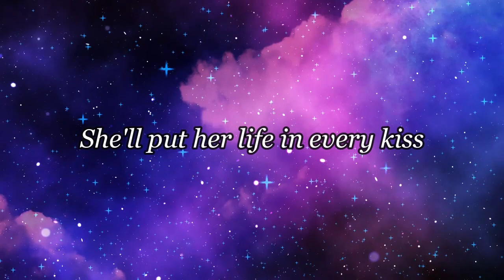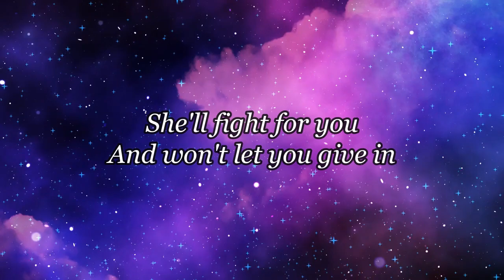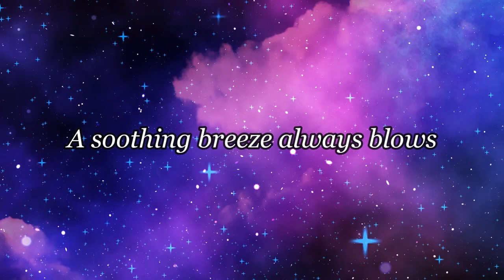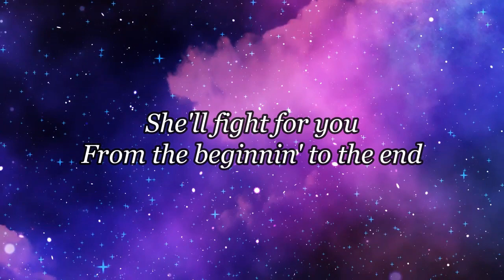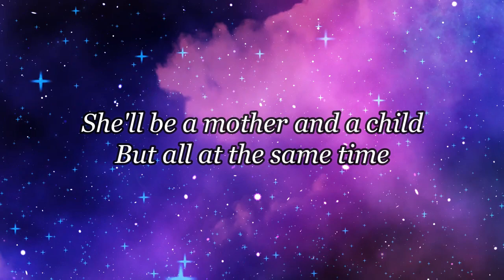WESTLIFE - When A Woman Loves A Man | Karaoke (instrumental w/ back vocals)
🎤 Sing Along to Karaoke Instrumental with Lyrics 🎶 🎵

🎧 Get ready to showcase your singing talent with our Karaoke Instrumental with Lyrics.